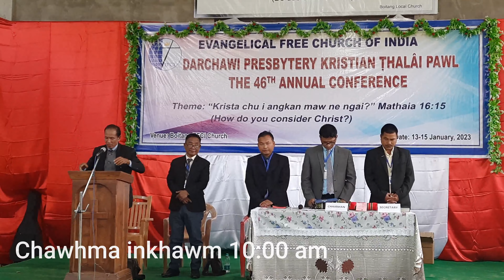Darchawi Presbytery KTP inkhawmpui voi - 46na Boitang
KTP annual conference 13-15 January 2024